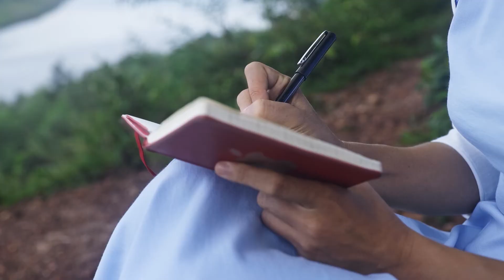My Vietnam | Hue | Mott Visuals Video Production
Part of a series of travel videos shot and produced by Mott Visuals for the Tourism Advisory Board of Vietnam. Each episode we explore the culture, food, and the beauty of Vietnam.